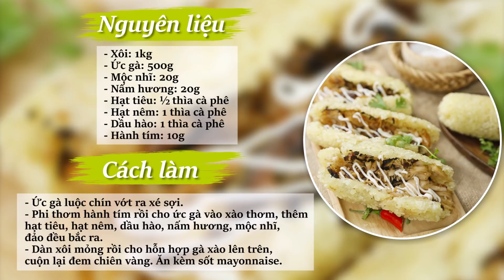Hướng dẫn cách làm món GÀ BÓ XÔI MINI | Feedy VN